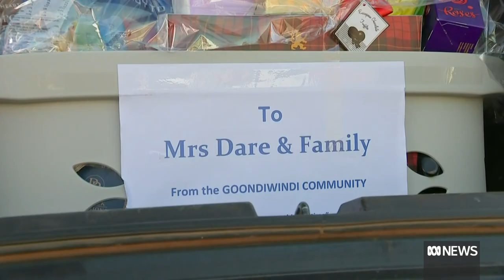Wieambilla shooters published YouTube video after killing police | ABC News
Please note, this story does not include any of the video.
Haunting vision from Gareth and Stacey Train, which appeared to have been be filmed on the night of the police shooting, has revealed the extent of their extremist views, referring to the police they shot and killed as "devils" and "demons".